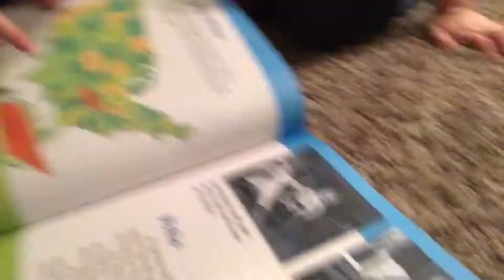100th Day of School!!